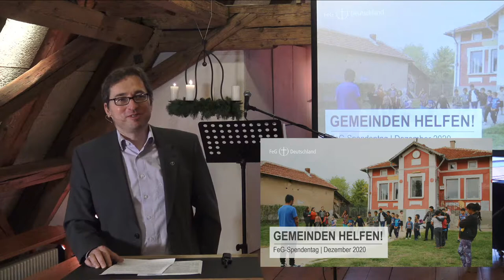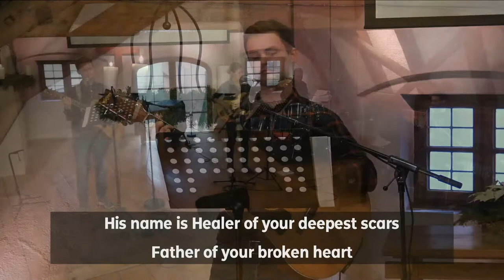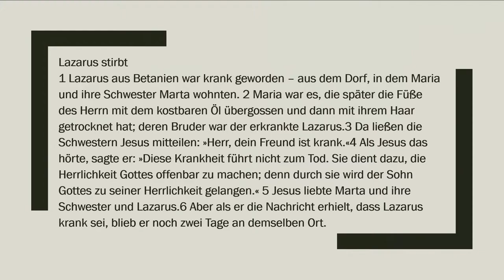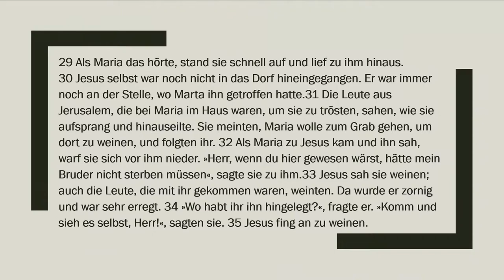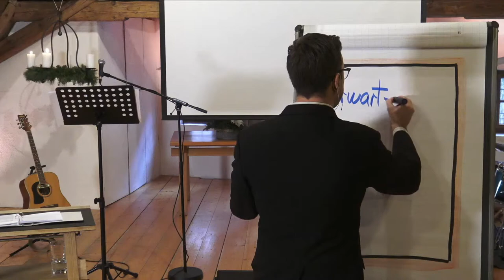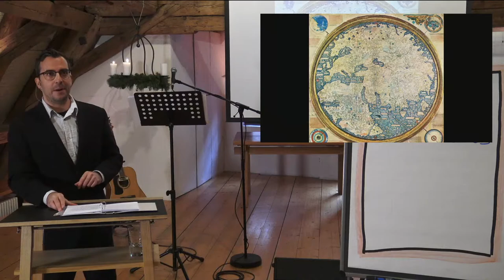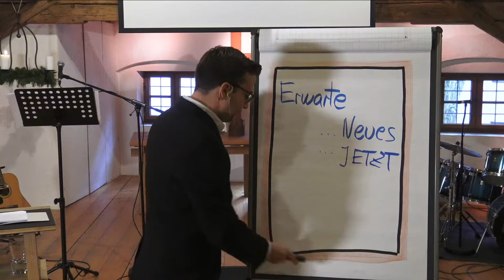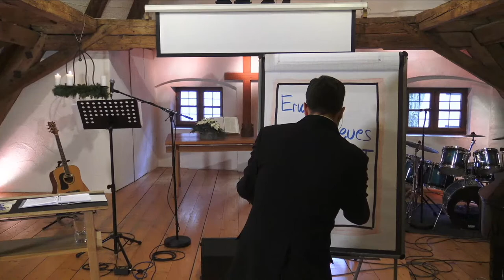Gottesdienst der FeG Augsburg-Mitte am 06. Dezember 2020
Gottesdienst der FeG Augsburg-Mitte am 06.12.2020

Unsere Predigten kannst du auch nachhören auf den gängisten Podcast-Plattformen wie Apple Podcasts, Breaker, Castbox, Google Podcasts, Overcast, Pocket Casts, Radio Public, Spotify.
Bankverbindung:
FeG Augsburg-Mitte
IBAN: DE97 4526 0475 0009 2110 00
BIC: GENODEM1BFG

Freie evangelische Gemeinde Augsburg-Mitte Ulrichsgasse 1-3
86150 Augsburg

LOBPREIS:
01. Macht hoch die Tür die Tor macht weit
Autor: Georg Weissel, Johann Anastasius Freylinghausen
Copyright: Words: Public Domain , Music: Public Domain
CCLI: 5588206

02. How Long Oh Lord (Psalm 13)
Autor: Brian Doerksen, Christian Bachmann, Daphne Rademaker, Karen Mitchinson, Steve Mitchinson
Copyright: 2002 Integrity's Hosanna! Music (Verwaltet von SCM Verlagsgruppe GmbH)
CCLI: 5281383

03. Jahweh
Autor: Timo Lagner
Copyright: Timo Lagner

04. His Name
Autor: Jeff Pardo, Jordan Frye
Copyright: Capitol CMG Genesis (Admin. by Capitol CMG Publishing), Da Bears Da Bears Da Bears Music (Admin. by Capitol CMG Publishing), Meaux Jeaux Music (Admin. by Capitol CMG Publishing)
CCLI: 7025289

05. Wenn der König kommt
Autor: Lothar Kosse
Copyright: 1995 Praize Republic (Verwaltet von Lothar Kosse)
CCLI: 4331777

06. Was kein Auge je gesehen hat
Autor: Jonathan Enns, Marco Michalzik, Thomas Enns
Copyright: 2015 dieKoalition Label (Verwaltet von Edition Koenige&Priester / dieKoalition)
CCLI: 7053462

07. Der Herr segne dich
Autor: Albert Frey, Chris Brown, Cody Carnes, Johannes Hartl, Kari Jobe, Sebastian Bartram, Steven Furtick
Copyright: 2020 Capitol CMG Paragon (Verwaltet von Capitol CMG Publishing), Writer's Roof Publishing (Verwaltet von Capitol CMG Publishing), Music by Elevation Worship Publishing (Verwaltet von Essential Music Publishing LLC), Kari Jobe Carnes Music (Verwaltet von S
CCLI: 7148397